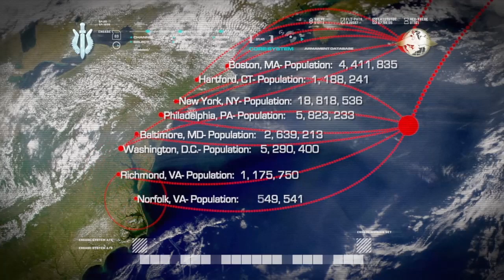Call of Duty